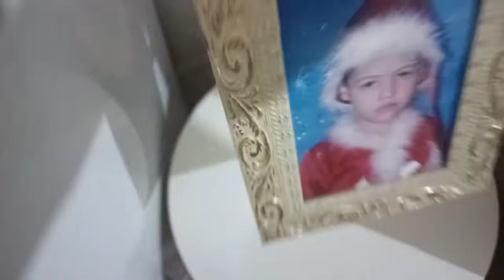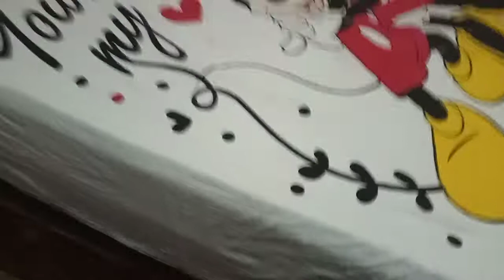volg limpeza na casa e arrumado .Elenilta santos